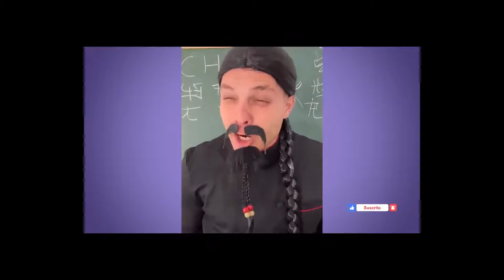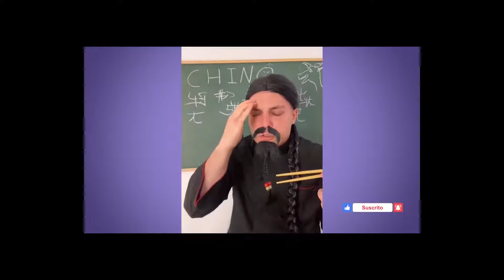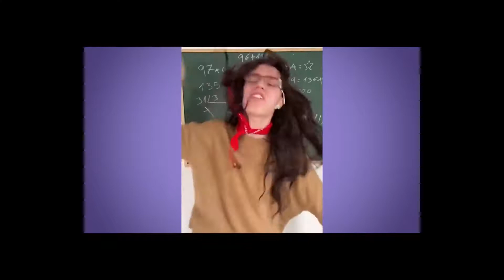LOS MEJORES TIKTOK DE ANIMALIZE21 2022 MORIRAS DE RISA 😂 #1